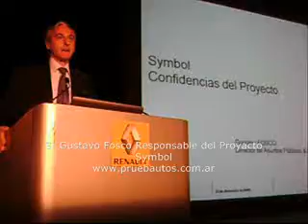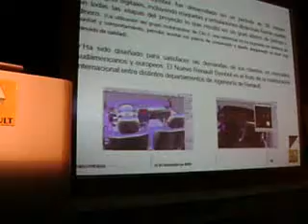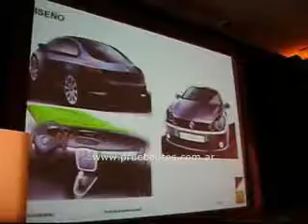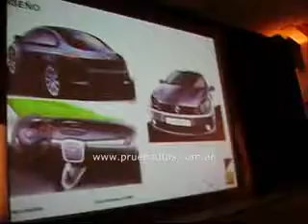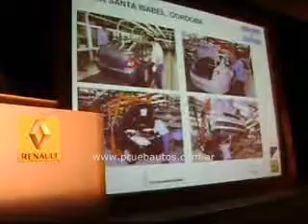PruebautoS Conferencia Gustavo Fosco Renault Symbol